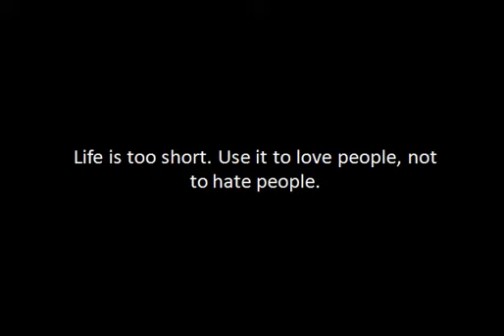Beautiful and Inspiring Thoughts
Beautiful and Inspiring Thoughts. Just Think About Them Once.